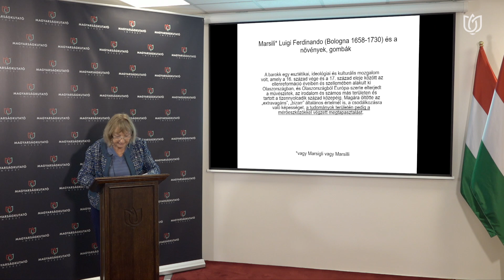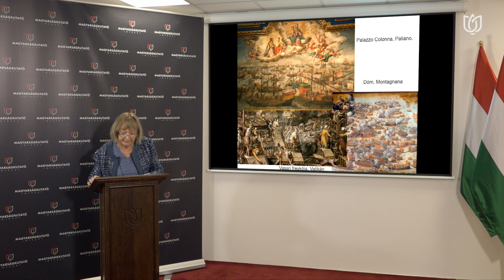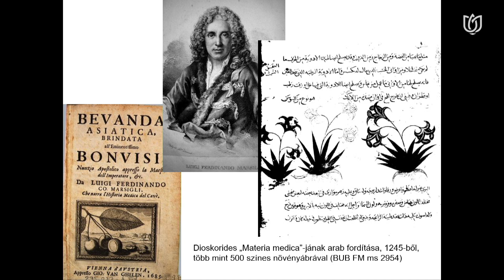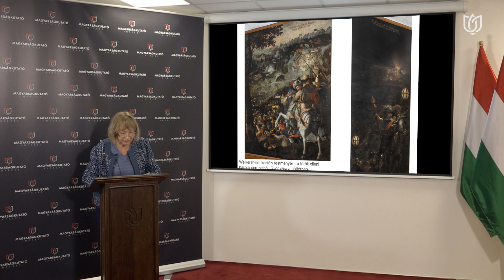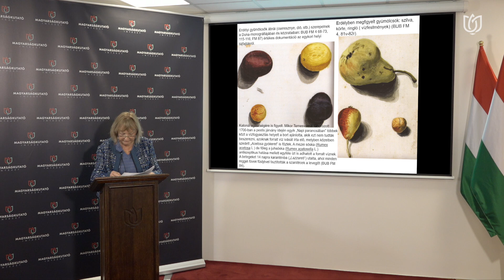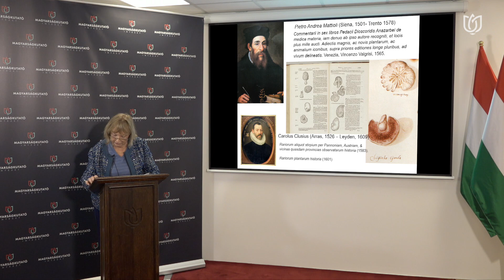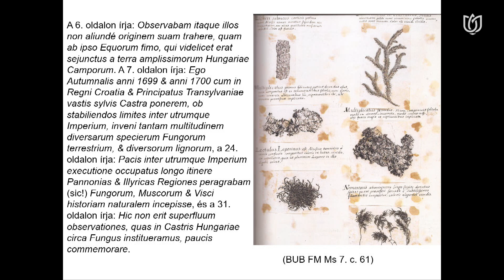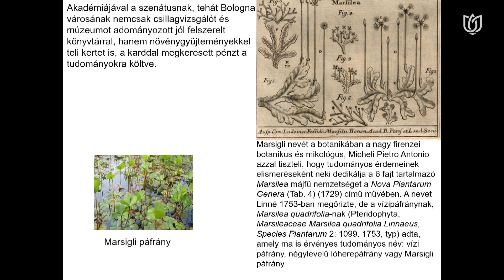📚️ A BAROKK TUDOMÁNY ÉS MAGYARORSZÁG - Marsigli L. Ferdinando és a növények - UBRIZSY SAVOIA ANDREA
A BAROKK TUDOMÁNY ÉS MAGYARORSZÁG - Marsigli Luigi Ferdinando (Bologna 1658–1730) és a növények címmel tartott előadást UBRIZSY SAVOIA ANDREA, a római Universitá La Sapienza oktatója Intézetünk Magyarország és a magyar kultúra újjáépítésének időszakát, a magyarság tudománytörténetben betöltött szerepét bemutató, Marsigli és kortársai című tudományos konferenciáján.